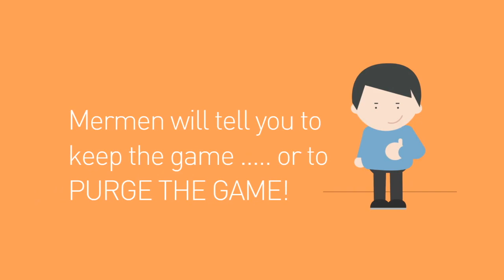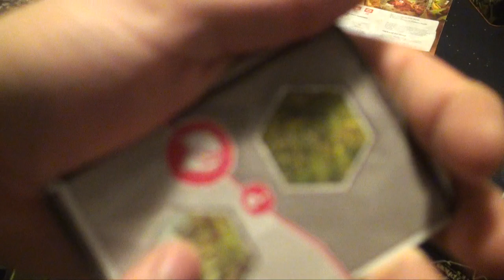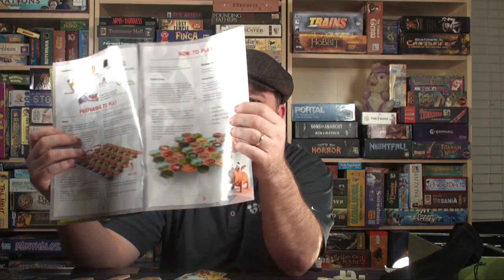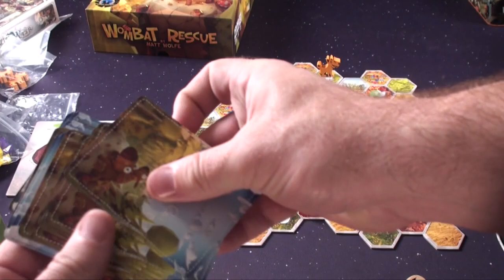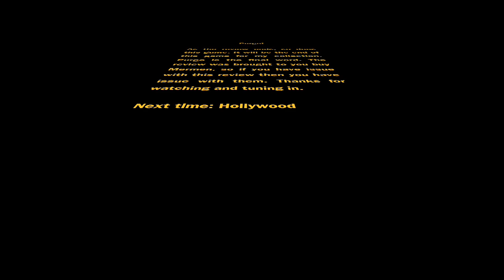Wombat Rescue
Purge Reviews Wombat Rescue